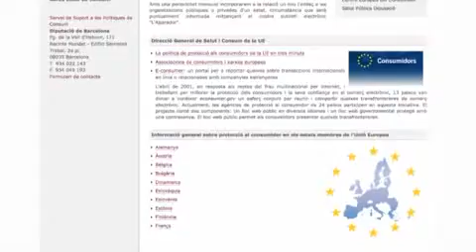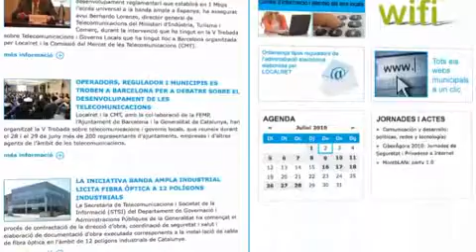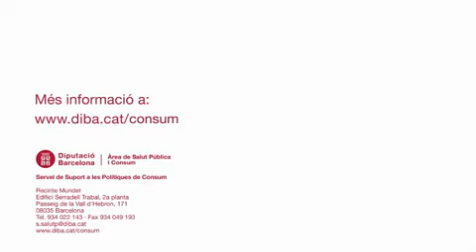XVI Trobada de Serveis Municipals de Consum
XVI Trobada de Serveis Municipals de Consum, organitzada per l'Àrea de Salut Pública i Consum de la Diputació de Barcelona, amb la col•laboració de l'Ajuntament de Cornellà de Llobregat, el 7 de juny de 2010.
Sota el títol "La implantació de l'administració electrònica en els serveis municipals de consum: un repte ineludible", va generar un espai de reflexió i debat sobre la posada en pràctica de l'administració electrònica en l'àmbit dels serveis municipals de defensa de les persones consumidores i va informar els assistents sobre diferents projectes que s'han iniciat per a la implantació d'aquest procés.